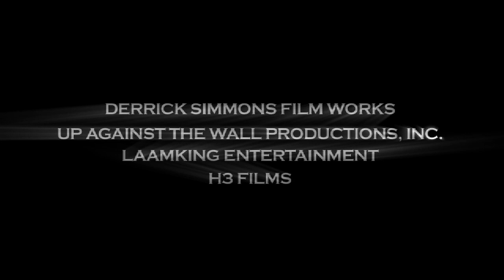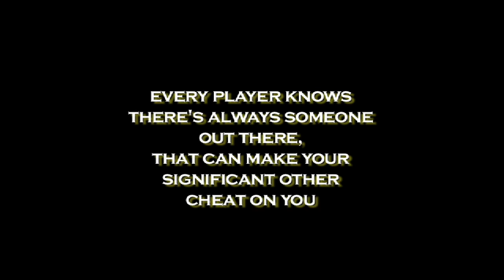"Women Do it Better" Trailer Directed by Derrick Simmons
This is the Movie Trailer to "Women Do it Better" Directed by Derrick Simmons.

Be careful what you ask for, you just might get it.

The art of cheating is a mans game. These Players are good liars and masters at deception in relationships. But when it comes to moves, 'Women Do it Better'.

It is a comedy romance movie about women cheating and playing men.

Cast: Starring Derrick Simmons, Gano Grills, Danny Aiello III, Dionne Lockett, Gabrielle C Archer, Brandhyze Stanley Owens, Cynthia Santiago, Liris Crosse, Rashaun "Cashus Cream" Ashley, Universal, Courtney Charles, Jonathan Baston, Keith Davis, Tyson Hall, Darryl Jones, Sylfronia King, Brooke Cole, Richie Powells, Ruff Ryders, Robert K. Parson, Big Fence, The Mask Lounge, Derrick Simmons Film Works